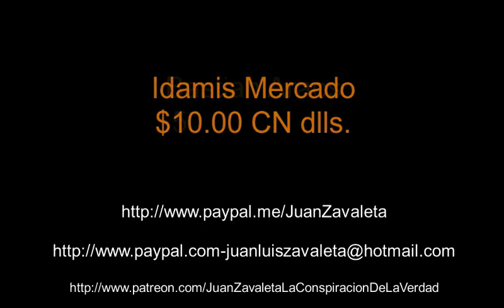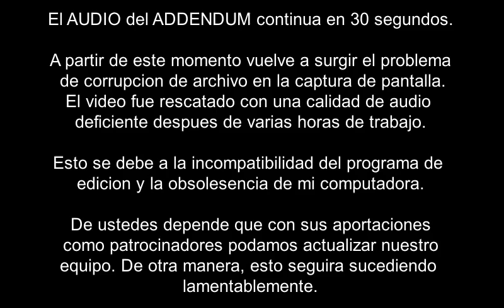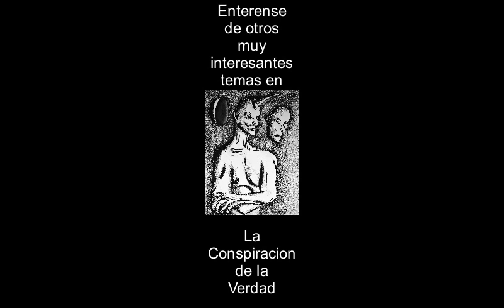CTCF # 87. Addendum. Cuba-nuevo presidente, crimen Ayahuasca, Masacre Toronto, Debate Presidencial